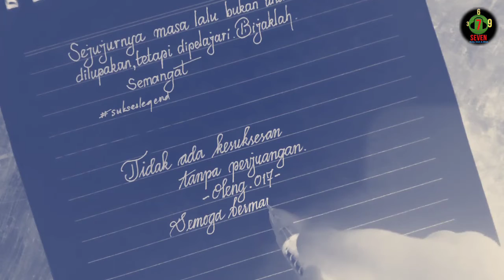Kesuksesan vs Perjuangan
Terima Kasih Semuanya Dah Mampir. Sukses Buat Kita Semuanya.